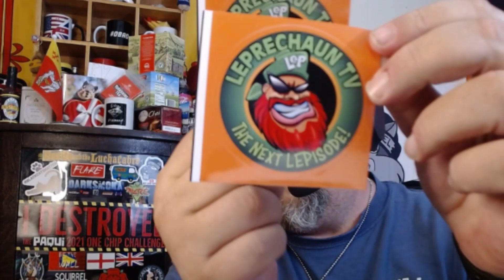American Reacts to Mail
Send me something:
01506

Squirrel